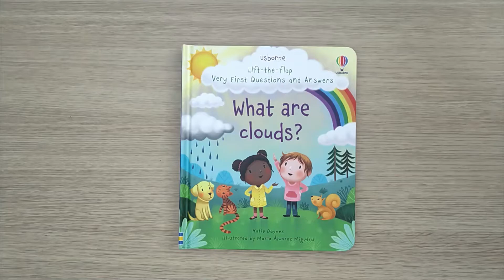What Are Clouds?